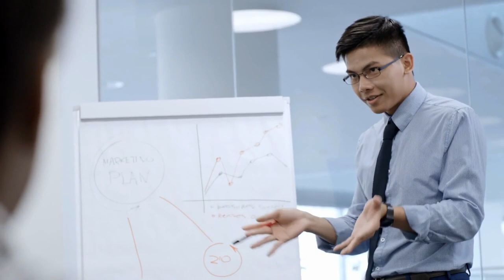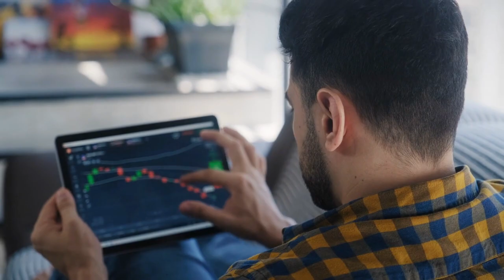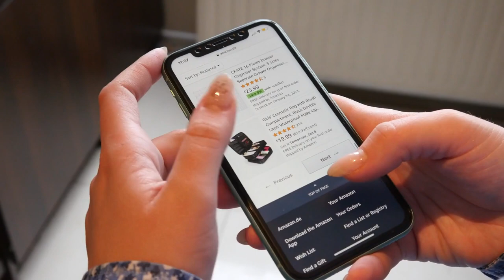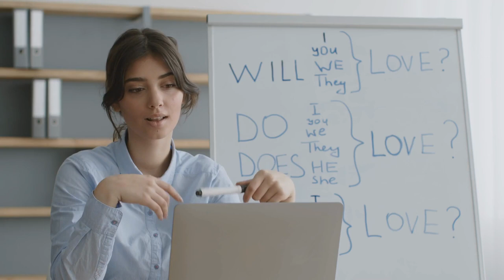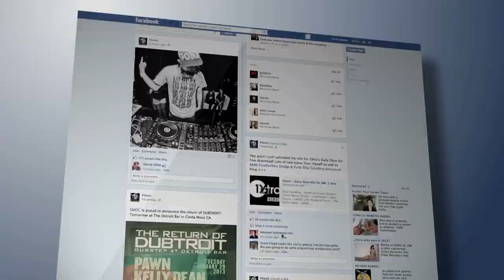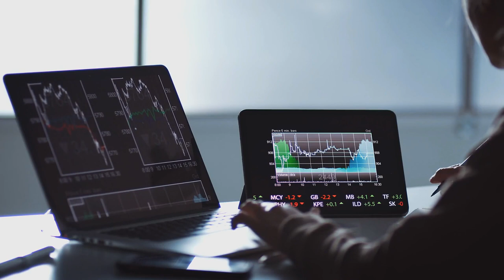Reach Financial Freedom: 6 Proven Ways in 2022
In today's video we will talk about how you can multiply your income in 2022 in 6 easy ways. Reach your business goals, make passive income, and bee free financially!